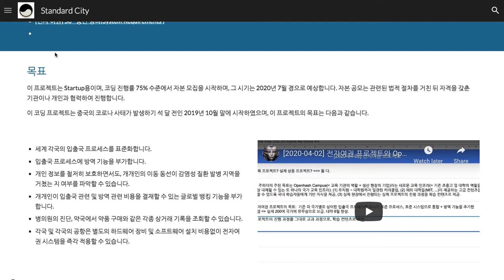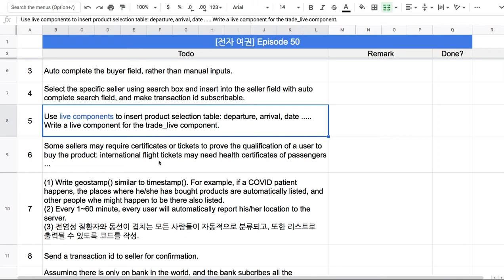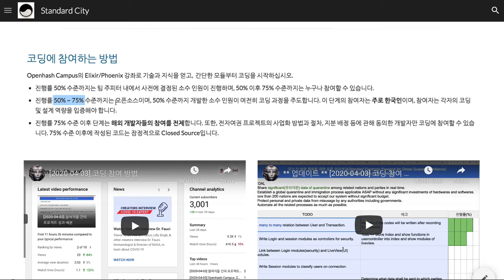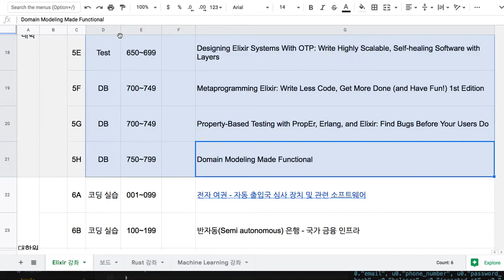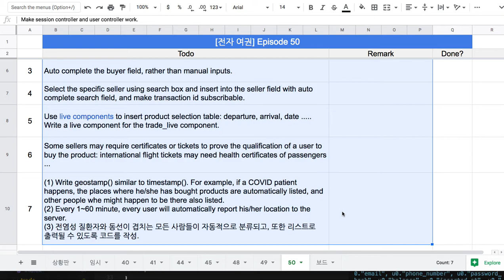[전자 여권] 51 - 사업화 방안(스타트업, 자본공모, 소스 공개 여부)